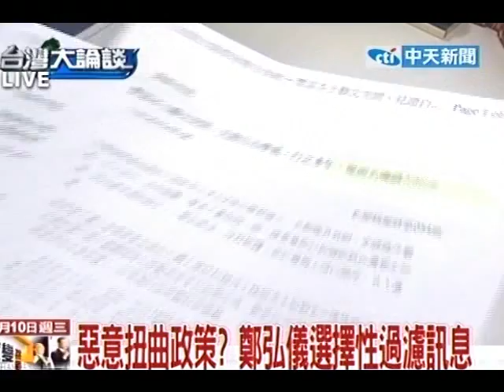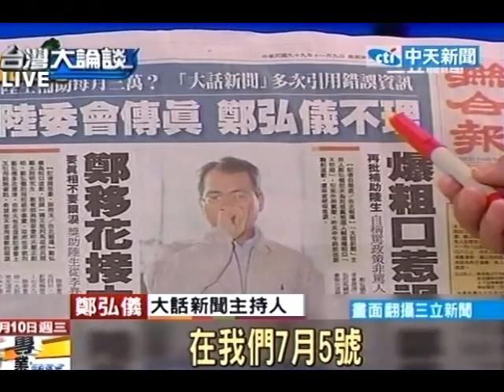台灣大論談20101110》政策消息來源百百種 鄭弘儀選擇性過濾(1)